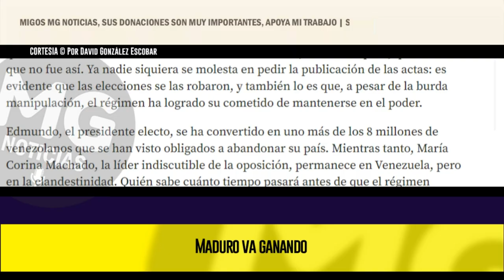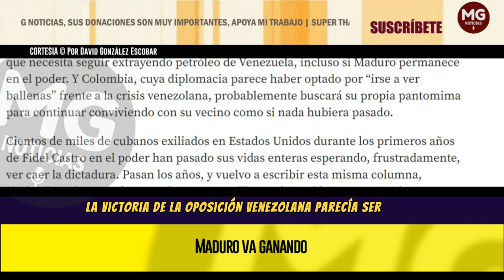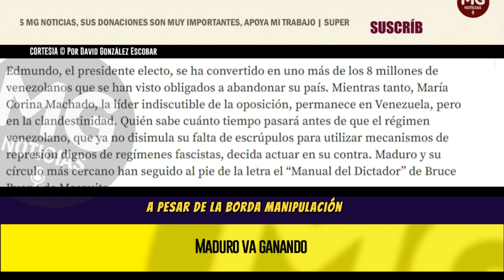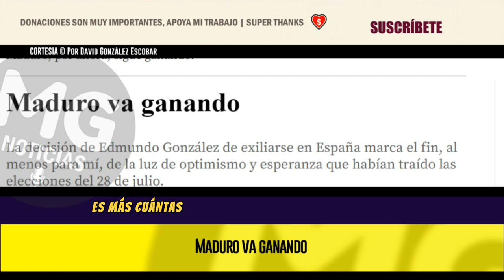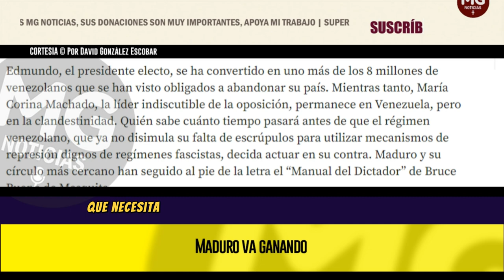MADURO VA GANANDO 🌐 Por David González Escobar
La decisión de Edmundo González de exiliarse en España marca el fin, al menos para mí, de la luz de optimismo y esperanza que habían traído las elecciones del 28 de julio.
columna DAVID GONZÁLEZ ESCOBAR